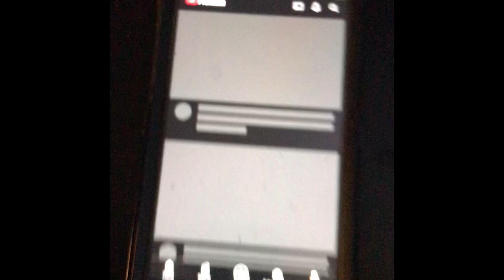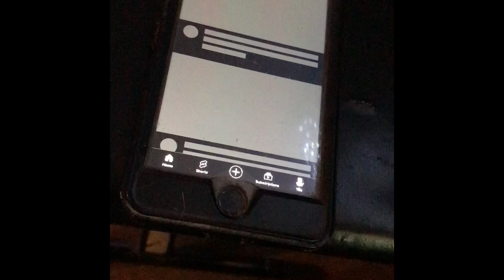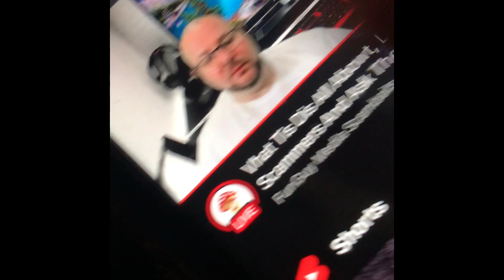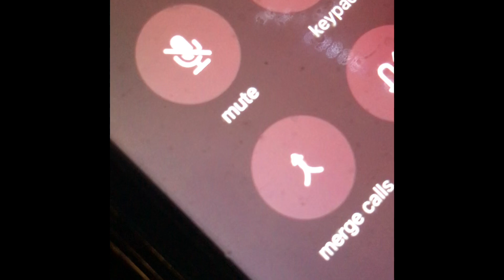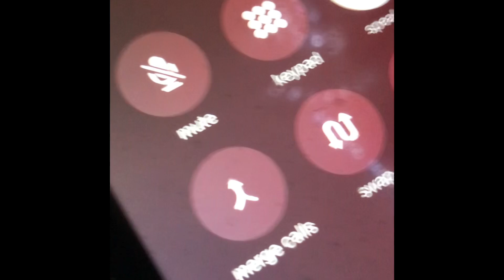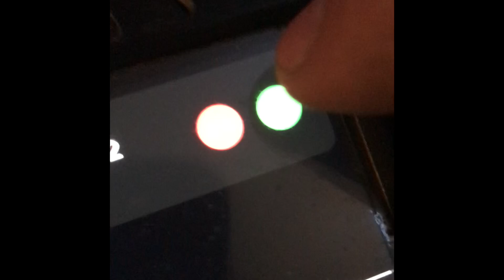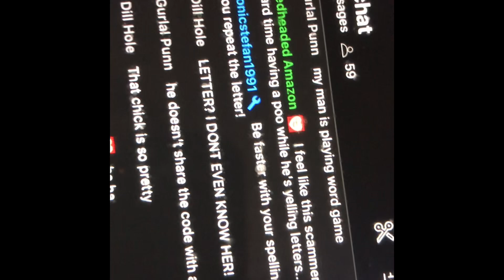Let’s have fun with a scammer